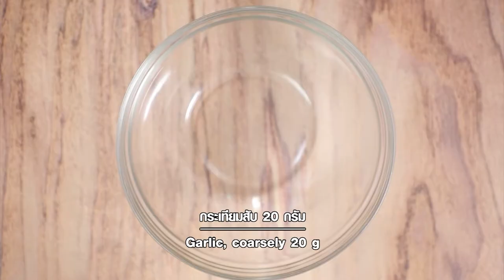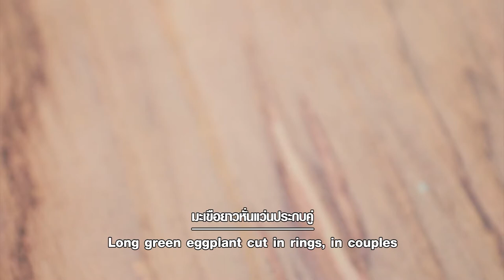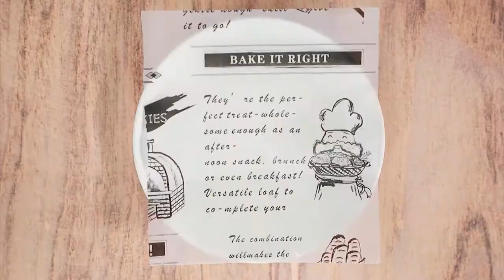มะเขือยาวกรอบลงเรือ ทำง่ายๆ สไตล์ อ. ยิ่งศักดิ์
มะเขือยาวกรอบลงเรือ  ผลิตภัณฑ์ แป้งปรุงรสครบสูตรรสกระเทียมพริกไทย ตราโกกิ

หอมแดงสับ   20 กรัม
น้ำพริกกะปิ   50 กรัม
หมูสับติดมัน   200 กรัม
มะเขือยาวหั่นแว่นประกบคู่ 100 กรัม
แป้งปรุงรสครบสูตรรสกระเทียมพริกไทย ตราโกกิ 100 กรัม
ซอสกะปิมาโยไข่กุ้ง สำหรับรับประทานคู่

1.ใส่กระเทียมสับลงในภาชนะ ตามด้วยหอมแดงสับ น้ำพริกกะปิ หมูสับติดมันและพริกขี้หนูสวน คนผสมให้เข้ากัน เตรียมไว้
2.วางมะเขือยาวลงบนภาชนะ จากนั้นใส่ไส้ส่วนผสมหมูสับที่เตรียมไว้
3.ใส่แป้งปรุงรสครบสูตรรสกระเทียมพริกไทย ตราโกกิลงในภาชนะ ตามด้วยน้ำเย็น คนผสมให้เข้ากัน
4.นำมะเขือที่เตรียมไว้ลงชุบให้ทั่วทั้งชิ้น จากนั้นนำลงทอดในน้ำมันพืชที่อุ่นไว้ ทอดจนสุกเหลืองกรอบ ตักขึ้น พักให้สะเด็ดน้ำมัน
5.จัดมะเขือยาวกรอบใส่ภาชนะ รับประทานคู่กับซอสกะปิมาโยไข่กุ้ง พร้อมเสิร์ฟ

▲Line @yingsakfood